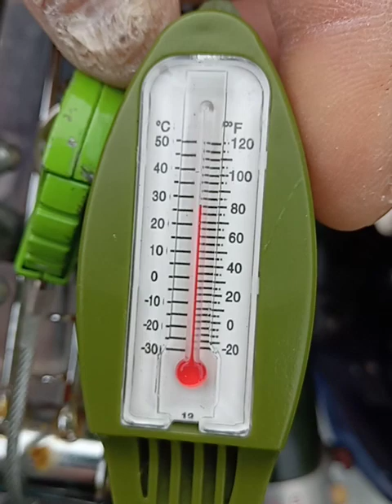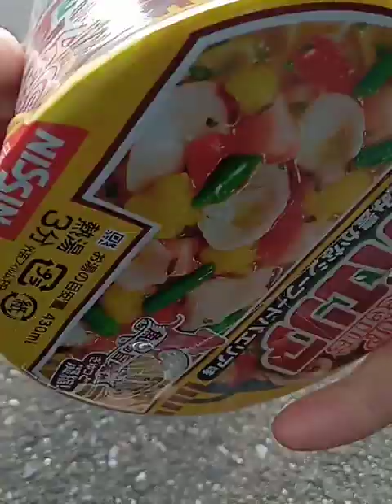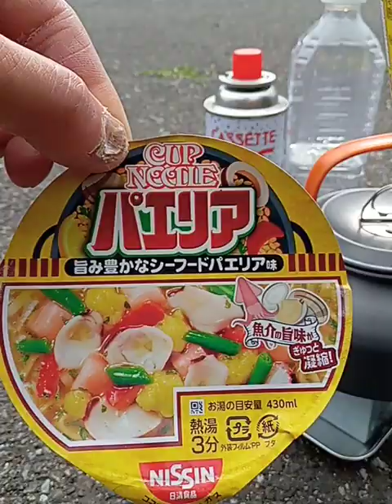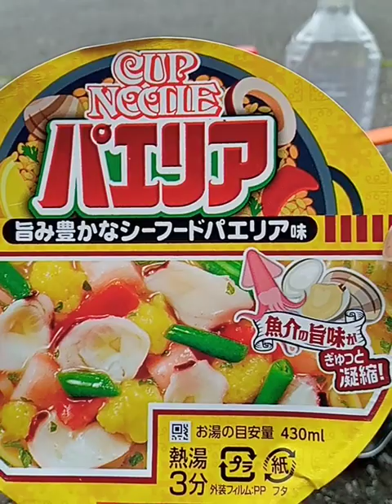【キャン飯】【カップ麺】朝ラー⛅🫕🍜🧤🤗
今日は久々に、早朝に、いつもの場所に来て、朝ラー作りに来ました🫕🍜🤪。

たまには　いいもんですね〜🤗。